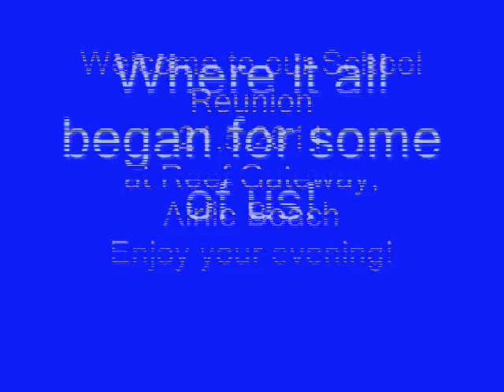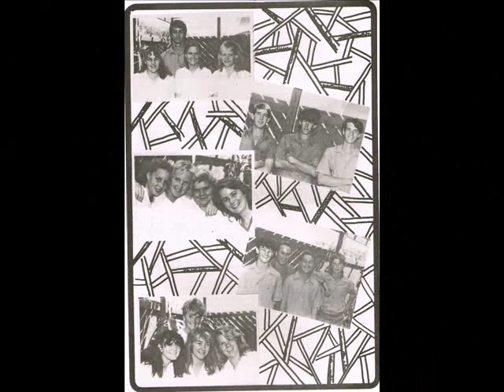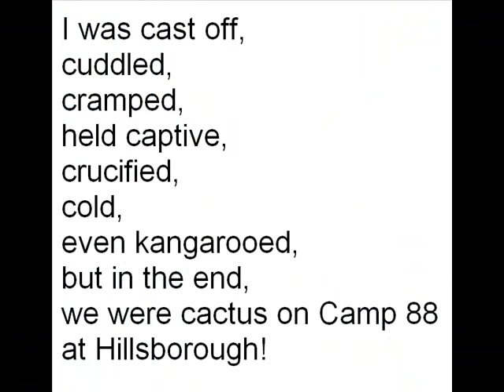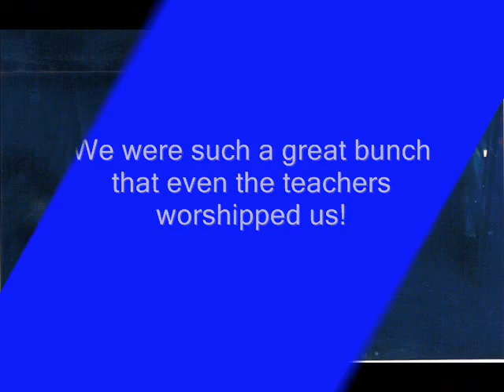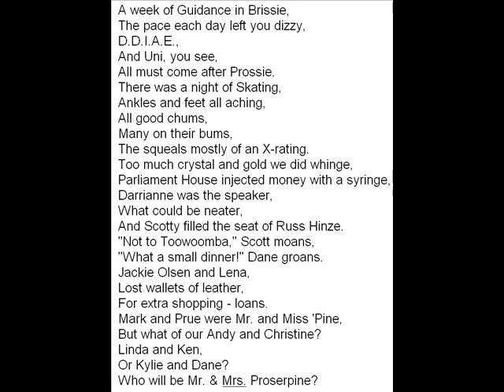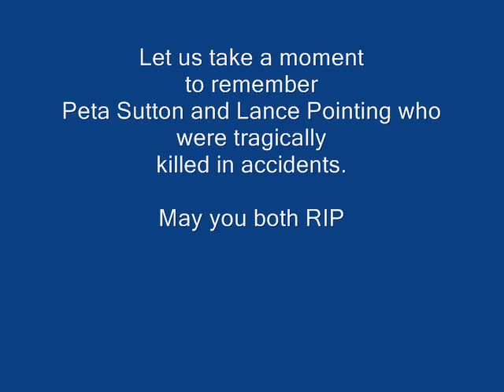PROSERPINE STATE HIGH SCHOOL REUNION 21 MAY 2011_0003.WMV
...Proserpine State High School Reunion "CLASS OF 89"  Grade 8(1985)-Grade 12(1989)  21st May 2011 Held At The Reef Gateway Cannonvale QLD...